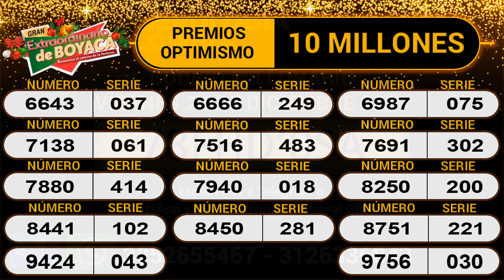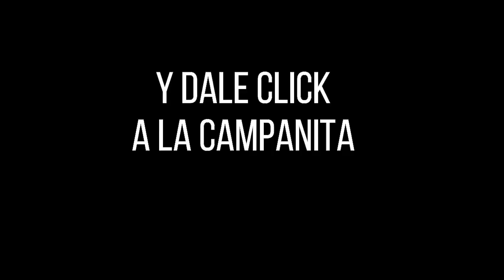Resultado Gran Extraordinario de Boyacá jueves 23 de diciembre 2021 PREMIO MAYOR Y PREMIOS SECOS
Hola buenas noches, te presentamos los resultados de las loterías y chances en Colombia, vamos con el Resultado para la Gran Extraordinario de Boyacá del miércoles 23 de diciembre de 2021.

Numerología Colombia te trae los últimos Resultados lotería de Bogota, lotería del Quindio y Extraordinario de navidad y Chance en nuestro país, igualmente te traemos las recomendaciones para que juegues en el día, esperamos que seas un ganador más y disfrutes de grandes premios.

Gran Extraordinario de Boyacá
lotería boyacá
Resultados lotería de Bogota, lotería del Quindio y Extraordinario de navidad
último resultado Gran Extraordinario de Boyacá
Gran Extraordinario de Boyacá hoy
resultado Boyaca
último sorteo de la Gran Extraordinario de Boyacá
Gran Extraordinario de Boyacá en vivo
todos los sorteos de la Gran Extraordinario de Boyacá
sorteo Boyaca
resultado la Gran Extraordinario de Boyacá
a que hora juega la Gran Extraordinario de Boyacá
resultado boyacá
en que cayó la Gran Extraordinario de Boyacá
último sorteo de la lotería boyacá
boyacá lotería
resultado loteria de Boyaca ultimo sorteo
la Gran Extraordinario de Boyacá
que cayo Boyaca
que cayó la Gran Extraordinario de Boyacá
que jugo Boyaca
último resultado la Gran Extraordinario de Boyacá
Gran Extraordinario de Boyacá anoche
boyacá último sorteo
chance Boyaca
sorteo Gran Extraordinario de Boyacá
Gran Extraordinario de Boyacá resultados
último resultado de Gran Extraordinario de Boyacá
secos Gran Extraordinario de Boyacá
Gran Extraordinario de Boyacá y cauca
sorteo de la Gran Extraordinario de Boyacá
lot Boyaca
Gran Extraordinario de Boyacá último resultado
que numero cayo la loteria de Boyaca
boyacá sorteo
Boyaca noche hoy
resultado Gran Extraordinario de Boyacá último sorteo
último sorteo de Gran Extraordinario de Boyacá
Gran Extraordinario de Boyacá de anoche
último sorteo de boyacá
resultado dela Gran Extraordinario de Boyacá de anoche
resultado último sorteo Gran Extraordinario de Boyacá
últimos Resultados lotería de Bogota, lotería del Quindio y Extraordinario de navidad
Gran Extraordinario de Boyacá de hoy
Resultados lotería de Bogota, lotería del Quindio y Extraordinario de navidad último sorteo
resultado del último sorteo de la Gran Extraordinario de Boyacá
resultado Gran Extraordinario de Boyacá hoy
sorteo Gran Extraordinario de Boyacá hoy
Gran Extraordinario de Boyacá noche
resultado Gran Extraordinario de Boyacá anoche
Resultados lotería de Bogota, lotería del Quindio y Extraordinario de navidad y cauca
qué número cayó la Gran Extraordinario de Boyacá
Boyaca
Gran Extraordinario de Boyacá ayer
que cayó la Gran Extraordinario de Boyacá anoche
Resultados lotería de Bogota, lotería del Quindio y Extraordinario de navidad hoy